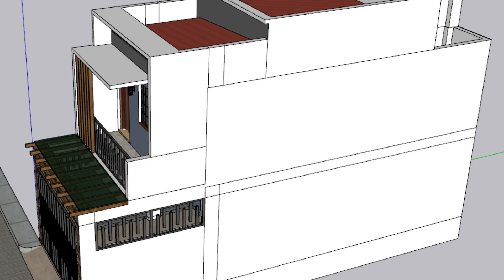Home improvement tips